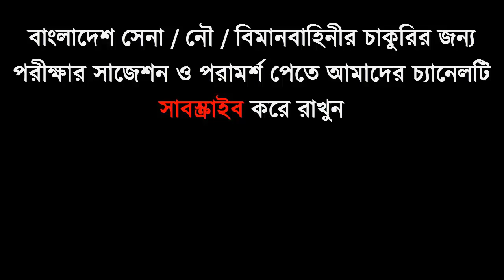আর্মিতে পরীক্ষার পূর্বেই শারীরিক সক্ষমতা বাড়ানোর ট্রেনিং ভিডিও [Join Bangladesh Army]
কোচিং_মেয়াদঃ ১৫ দিন/ ১ মাস/ ২ মাস
এছাড়াও সোলজার একাডেমীতে একজন শিক্ষার্থীকে ISSB পরীক্ষার সব ধরনের কোর্স করানো হয়ে থাকে।এখানে সামরিক বাহিনীর প্রাক্তন অফিসার এবং Ex-Cadet দ্বারা সকল প্রকার ট্রেনিং করানো হয়। হতাশা কাটিয়ে স্বপ্ন কে জয় করতে সেনা/ নৌ /বিমানবাহিনীর অফিসার পদে পরীক্ষার পূর্বে প্রস্তুতির প্রশিক্ষণ নিয়ে চান্স পেতে যোগদিন সোলজার একাডেমীতে।
*এই একাডেমীতে ISSB বোর্ডের সিলেবাস অনুযায়ী পুরো ৪দিনের কার্যক্রম সঠিক গাইড লাইন এর মাধম্য প্রত্যেককে শেখানো হয়।
*শুধুমাত্র সোলজার ট্রেনিং একাডেমীতে IQ এবং MATRIX পরীক্ষার প্রস্তুতি সম্পর্ন ভাবে কম্পিউটারে শেখানো হয়।যা অন্য কোচিং সেন্টারে কখনোই করানো হয় না। *IQ এবং MATRIX পরীক্ষার জন্য বিশেষ সাজেশন দেয়া হয়,যা আপনাকে ISSB তে নিশ্চিত সাফল্য এনে দিবে।
*PPDT তে সাফল্য পেতে প্রত্যেক শিক্ষার্থীকে বিশেষ কৌশল শেখানো হয়। বাংলাদেশে একমাত্র সোলজার ট্রেনিং একাডেমীতেই ISSB বোর্ডের অনুকরণে PGT,HGT,CT,IO প্র্যাকটিস গ্রাউন্ড রয়েছে,যেখানে আপনি অধিক থেকে অধিকতর প্রস্তুতি নিতে পারবেন।কিন্তু অন্য কোচিং সেন্টারে আপনি আমাদের মতন PGT,HGT,CT,IO প্র্যাকটিস গ্রাউন্ড পাবেন না।
*সুদক্ষ ট্রেইনার দ্বারা প্রত্যেককে DP VIVA,PLANNING EXERCISE সহ অন্যান্য সাইক্লোজি পরীক্ষার বিষয় গুলো নিবিড় অনুশীলন করানো হয়।
*এগুলো ছাড়াও শুধু মাত্র সোলজার ট্রেনিং একাডেমীতেই ISSB এর জন্য কোর্স করতে আসা সকল শিক্ষার্থীর চূড়ান্ত মেডিকেল চেকআপ করা হয়ে থাকে।কিন্তু অন্য কোচিং সেন্টারে আপনি চূড়ান্ত মেডিকেল চেকআপ এর সুব্যাবস্তা পাবেন না।
*দেশে একমাত্র এই একাডেমীতেই ISSB বোর্ডের মতন ডে বাই ডে আপনাকে একাডেমীর আবাসিকে রেখে পুরো ৪দিনের পরীক্ষা সমূহ নেয়া হবে।কিন্তু এই সিস্টেমে অন্য কোচিং সেন্টার কখনোই আপনার পরীক্ষা নিবে না।

ISSB Key Words: ISSB Coaching Bangladesh ISSB Tips ISSB PAT ISSB Dhaka ISSB Physical Ability Test ISSB PAT ISSB Practice Inter Service Selection Board ISSB Group Planning Test ISSB VIVA ISSB ISSB Exam Bangladesh ISSB Exam suggestion ISSB Best Choaching in Bangladesh ISSB Ground Task Exam ISSB Group Discussion test issb DP viva ISSB GTO VIVA ISSB PGT HGT CT PAT TEST